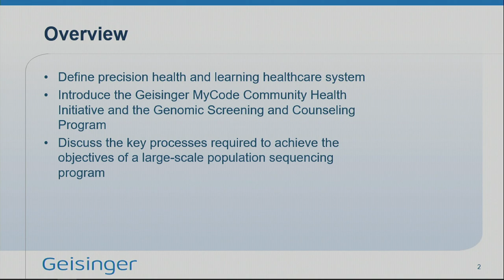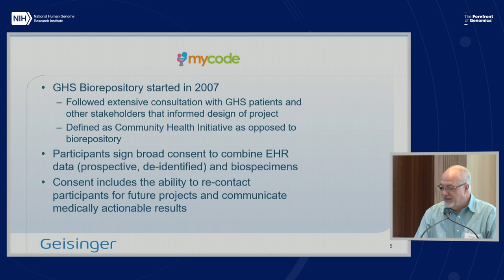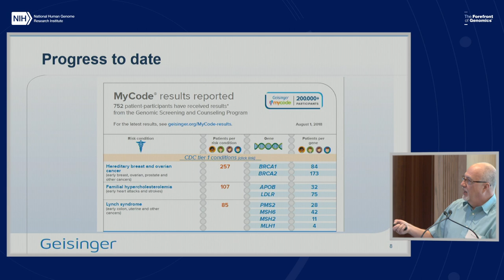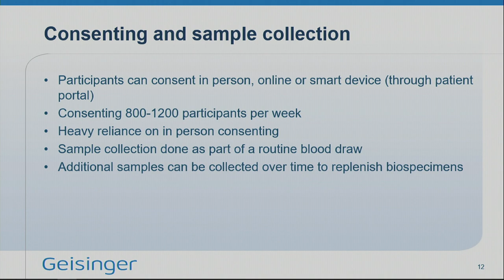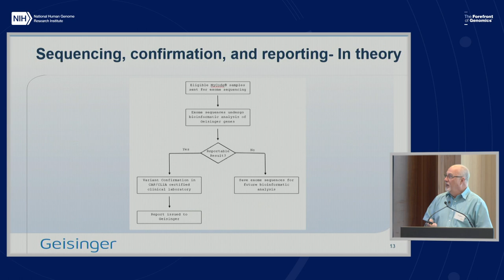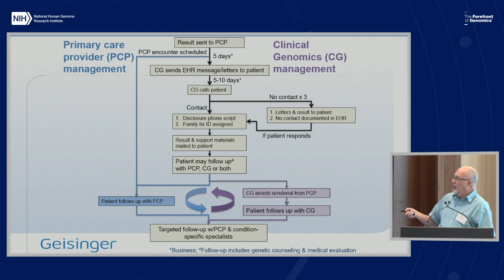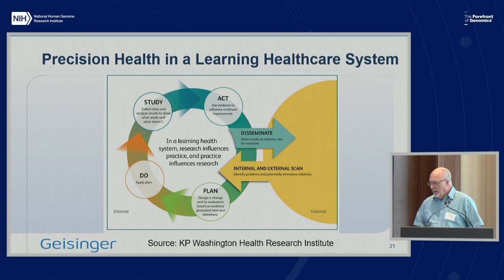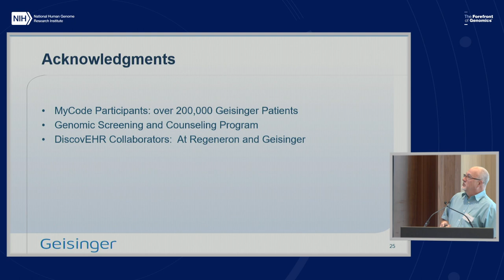Implementing a precision health program ... - Mark Williams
Full Title: Implementing a precision health program using the principles of a learning healthcare system